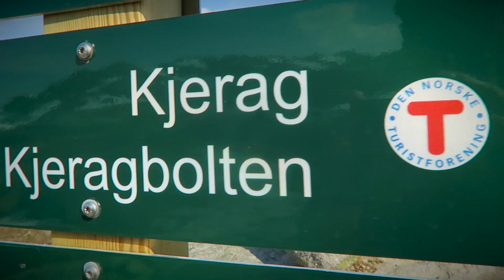KJERAGBOLTEN HIKE NORWAY | twoplustwocrew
One of the most popular hikes in Norway, This one was fun!
Spectacular views down the fjord, 1000 m drops & still some snow about.  It took us roughly 2 1/2 hours to get to the bolder then we spent the afternoon exploring the highest peak and the cliff close by.
Oscar stood on the the boulder, super dodgy with the wind blowing!